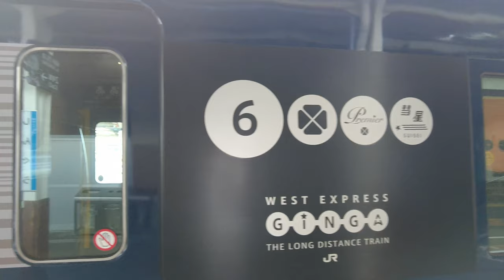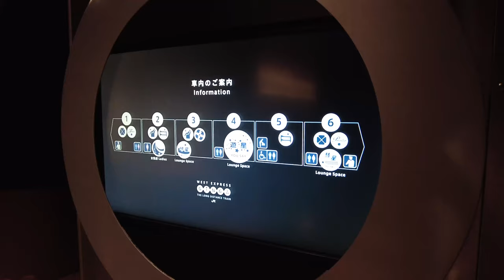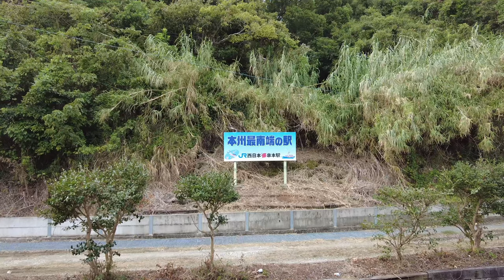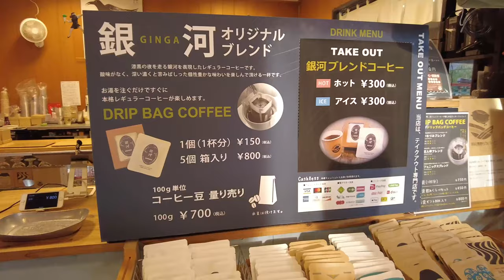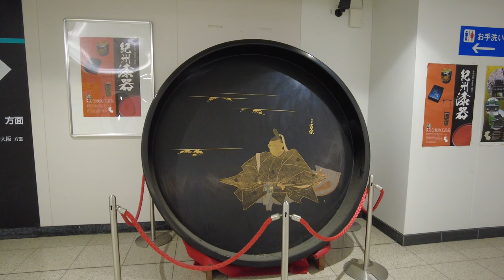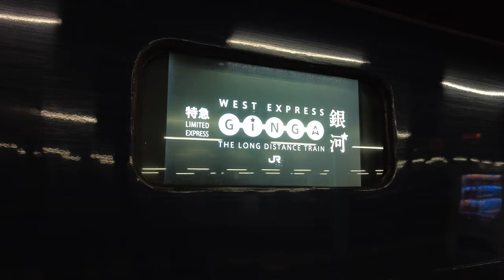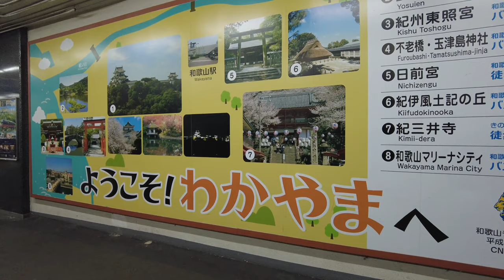[字幕]WEST EXPRESS銀河・グリーン車 〈ファーストシート〉で新宮から大阪へ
★4K60fps対応

【目次】
作成中…